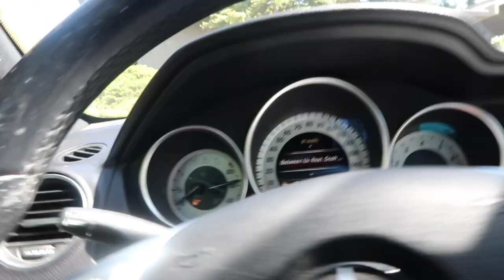VLOG | Getting my Lip Filler Dissolved & Refilled | Gabrielle Lynn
Hi guys!
Just thought I'd show the dissolving & lip filler process. Talk to me in the comments and let me know if you've ever gotten lip filler? If you have, have you ever dissolved it?

I saw Van at Tri Valley Plastic Surgery in Dublin, CA. New lips start at 11:46 :)